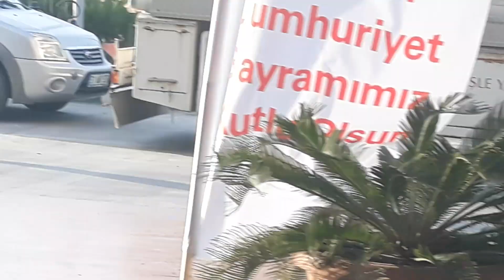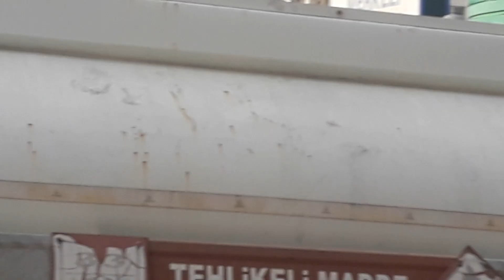Sondakika.. Hatay'da şüpheli paket korkuttu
Hatay'ın Antakya İlçesi Narlıca mahallesi'nde bir şüpheli paket, bomba imha uzmanları tarafından kontrollü olarak patlatıldı.

Neyseki korkulan olmadı, şüpheli paketin içinden giysi çıktı.

Hatay'ın Narlıca mahallesi İl Göç İdaresi binasının önünde şüpheli paket ihbarı alan polis ekipleri, caddenin her iki tarafında güvenlik şeridi çekip yoğun güvenlik önlemi aldı.Olay yerine bomba imha uzmanları çağrıldı. Olay yerine gelen bomba imha uzmanı önce vatandaşlara uyarı anonsu yaptı, aradından da şüpheli pakteti kontrollü olarak patlattı. Şüpheli paketin içerisinden kıyafetler çıktı. Patlatmanın ardından yol yeniden trafiğe açıldı.( Haber  ve Video: Mahmut ŞAN )